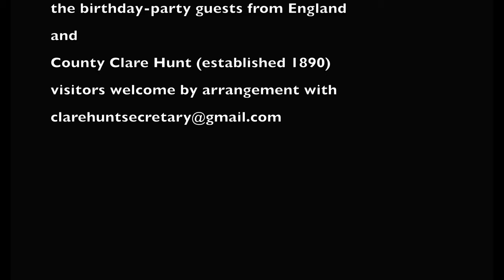Clare Fox Hunt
I just assumed fox hunting had been consigned to the history books.
So, when I heard my sister-in-law's pub was hosting a fox hunt, I passed up a trip to Dublin (and possibly the Guinness brewery) to witness this 'rare event'.
And, while it was a very special day, with beautiful people dressed in all the traditional fox-hunting finery atop equally beautiful horses – it turns out it isn't a rare even at all.
Fox hunting in Ireland (and even in England, I since learned) is alive a well and, in County Clare, occurs twice a week!